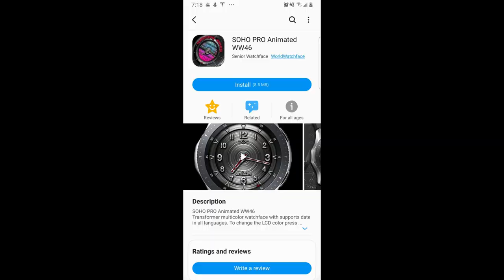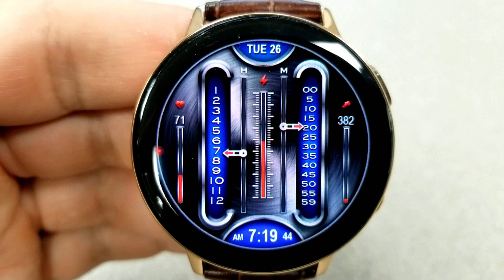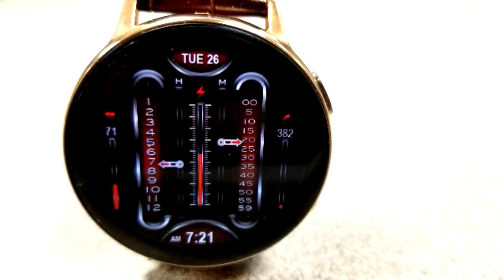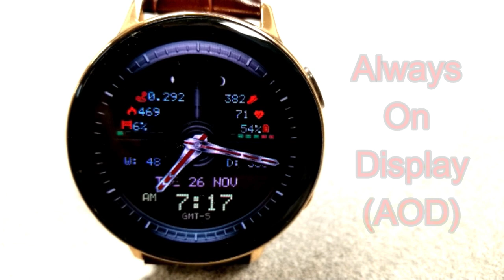Samsung Galaxy Watch Active 2/Galaxy Watch Faces by World Watchfaces - 10 Coupons to Giveaway!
10 coupons will be given away to random and lucky viewers of the channel!  Leave a comment below in order to participate and if you are selected as a winner I will leave a reply to let you know how you can get the code!

Samsung Watchfaces
Smartwatch